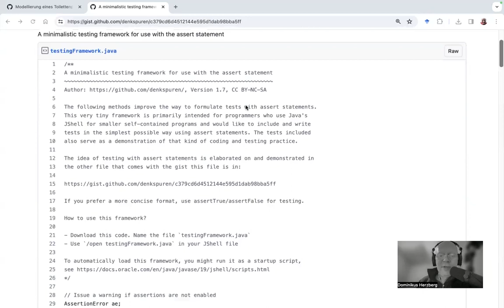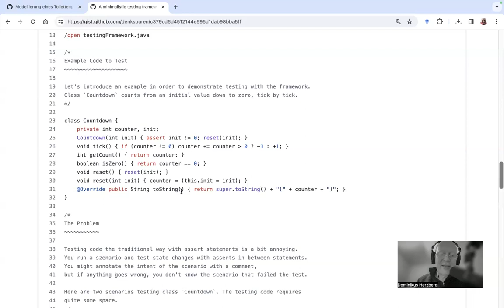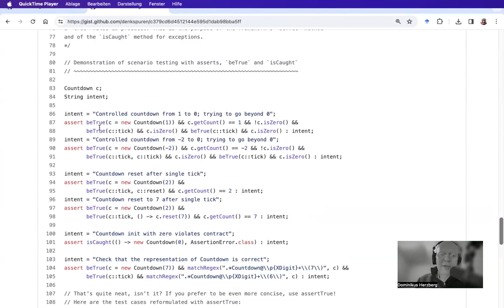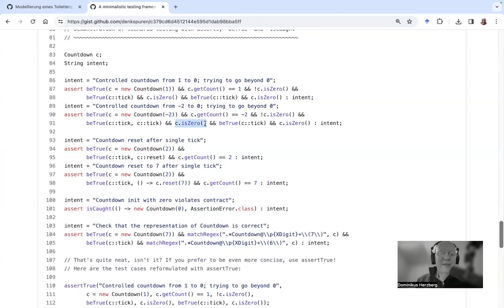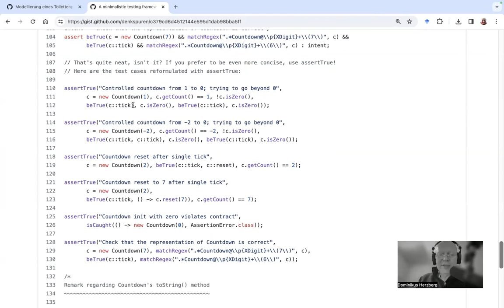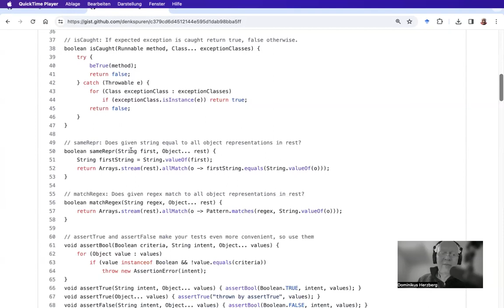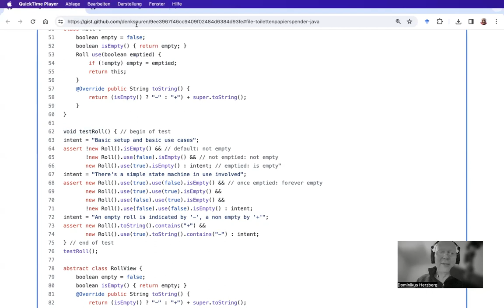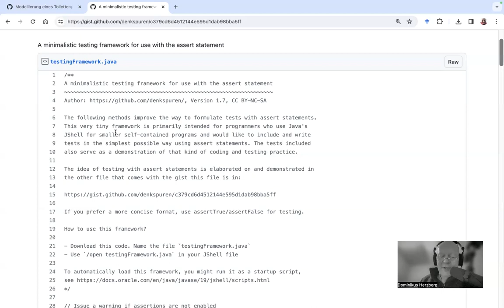Ein minimalistisches Testframework für die JShell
Das Testen ist essentiell in der Informatik. Um mir das Testen für die Arbeit mit der JShell zu vereinfachen, habe ich ein einfaches Testframework aufgesetzt. Es ist ganz leicht zu nutzen. Das Video bietet eine kurze Einführung.